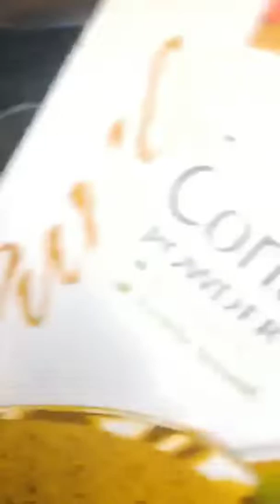Friday routine. magturo kung paano mag luto.sa katulong ng kapitbahay.4mlou more subscriber